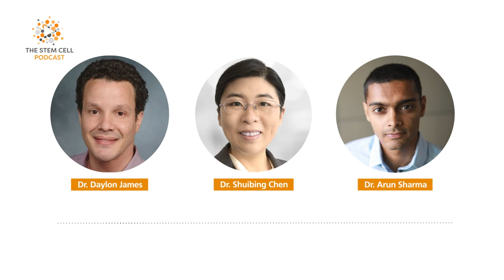Manipulating Stem Cell Fate featuring Dr. Shuibing Chen | The Stem Cell Podcast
In episode 231 of the Stem Cell Podcast, we chat with Dr. Shuibing Chen, the Kilts Family Professor of Surgery at Weill Cornell Medicine. Her lab uses hiPSCs and ESCs for disease modeling and drug screening, with a focus on diabetes and infectious diseases such as Zika and SARS-CoV-2. She talks about her recent genome-wide association study in a dish, the role of philanthropic funding in stem cell research, and the role of industry partnerships in translational research.

0:00 Intro and Roundup
29:32 Guest Interview